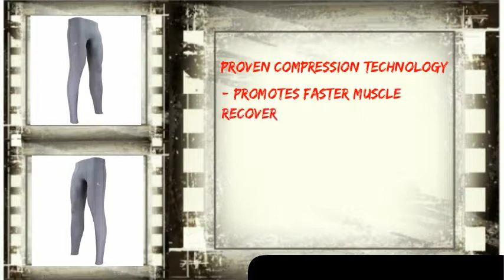Compression Pants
Men's Tights Base Layer Leggings, Best Running/ Workout